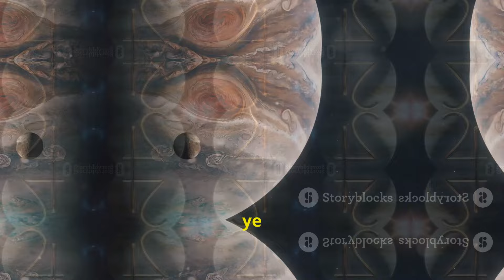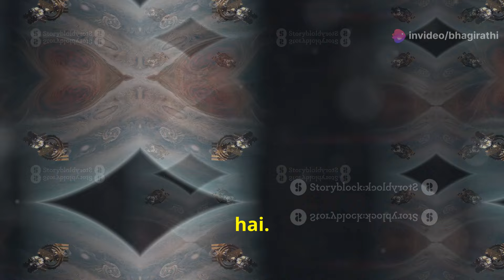ज्यूपिटर: हमारे सौर मंडल का सबसे बड़ा ग्रह || Jupiter: The Largest Planet in Our Solar System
आप जानते हैं कि Jupiter सौर मंडल का सबसे बड़ा ग्रह है! इस वीडियो में हम Jupiter के बारे में रोमांचक तथ्यों को उजागर करेंगे। इसके विशाल गुरुत्वाकर्षण बल से लेकर उसके अद्वितीय चुंबकीय क्षेत्र तक, सब कुछ जानें। Jupiter का अध्ययन न केवल पृथ्वी के निर्माण की जानकारी प्रदान करता है बल्कि इसकी तेज गति और अद्भुत तूफानों को भी समझाता है। मिलिए इसके चार प्रमुख चंद्रमाओं से और जानें The Great Red Spot के रहस्यों के बारे में।

[Links to any relevant resources or social media handles]